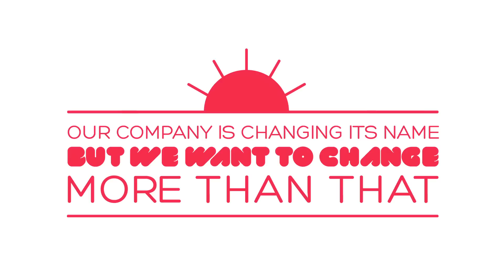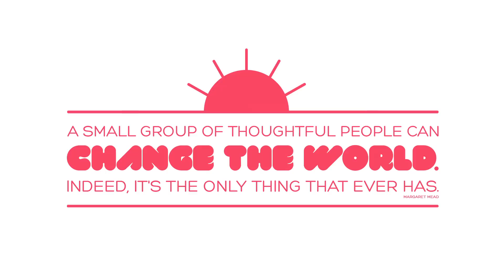Guerrilla Marketing - Pay with a smile | Project Change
Euro RSCG Australia is changing its name to Havas Worldwide. But that's not the only thing that's about to change. The team started Project Change - a series of actions to bring positive change in the world. The first thing the team noticed was how miserable people were commuting to work. After some research, they found that 97% of Australians are unhappy commuting. It's time to spread some change.

The agency baked several hundred cookies and outfitting an old fold mustang and took to the streets at peak hours in Sydney, Melbourne and Brisbane and "sold" the cookies for a low price of a smile. Yes, a smile.

The campaign not only spreads happiness but it probably built awareness around the new company. What do you think?

Advertising Agency: Havas Worldwide, Sydney, Australia
Executive Creative Director: Steve Coll
Creative: Lucas Jatoba
Head of TV: Monique Pardavi
TV Producer: Alex Little
Editor: Beau Simmons

Creative Guerrilla Marketing is a leading guerrilla marketing blog that reports the latest in guerrilla marketing, ambient advertising and unconventional marketing examples and ideas.